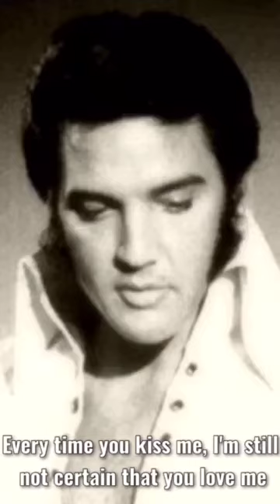Suspicion Elvis Presley with lyrics